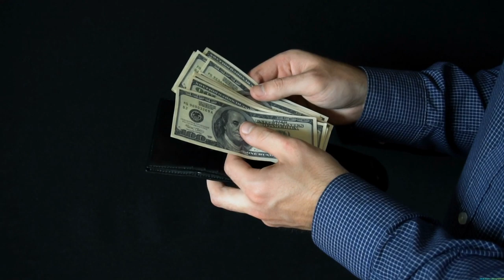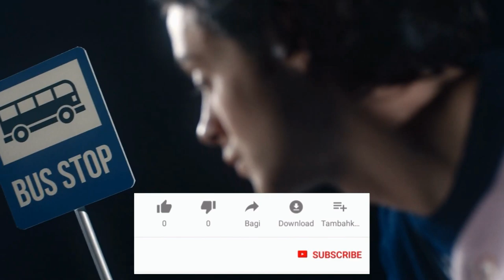7 COSAS QUE NUNCA PASARAN DE MODA: SI VAS A COMPRAR COMPRA INTELIGENTE, APLICA A HOMBRES o MUJERES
ESTO TE GARANTIZAMOS QUE NUNCA PASARÁ DE MODA, NO IMPORTA LO QUE SUCEDA EN EL MUNDO , YA LLEVA DEMASIADO ENTRE NOSOTROS PARA QUE SE EXTINGAN.

00:00 Inicio
00:40 Ropa interior
01:06 Pantalón de ejercicio
01:36 Jean de mezclilla
02:08 Blazer
02:34 Colonia
02:58 Reloj
03:25 Cartera
04:15 Cierre

Visita nuestro sitio asociado de Amazon para productos de tu interés: